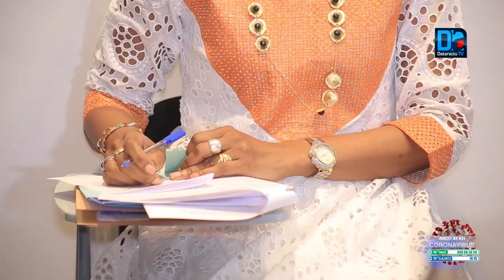COVID-19/EXAMENS 2020: "Nous ne voulons pas être l'origine de la propagation de la maladie"